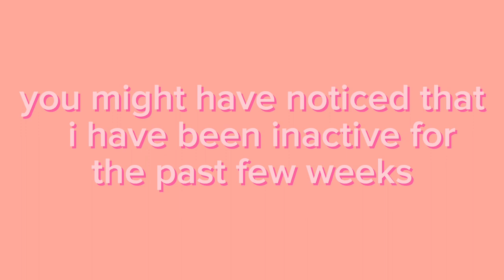gilded lily (short version)| where have I been at end of vid